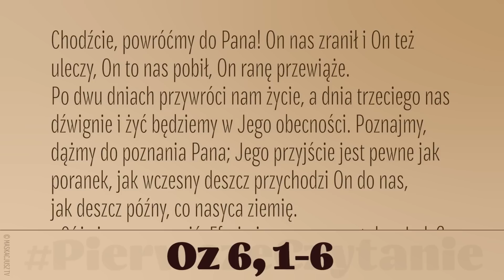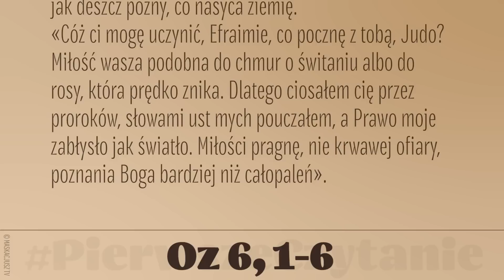PierwszeCzytanie | 18 marca 2023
18 marca 2023
Oz 6, 1-6
Czytanie z Księgi proroka Ozeasza
Chodźcie, powróćmy do Pana! On nas zranił i On też uleczy, On to nas pobił, On ranę przewiąże. Po dwu dniach przywróci nam życie, a dnia trzeciego nas dźwignie i żyć będziemy w Jego obecności. Poznajmy, dążmy do poznania Pana; Jego przyjście jest pewne jak poranek, jak wczesny deszcz przychodzi On do nas, jak deszcz późny, co nasyca ziemię.
«Cóż ci mogę uczynić, Efraimie, co pocznę z tobą, Judo? Miłość wasza podobna do chmur o świtaniu albo do rosy, która prędko znika. Dlatego ciosałem cię przez proroków, słowami ust mych pouczałem, a Prawo moje zabłysło jak światło. Miłości pragnę, nie krwawej ofiary, poznania Boga bardziej niż całopaleń».